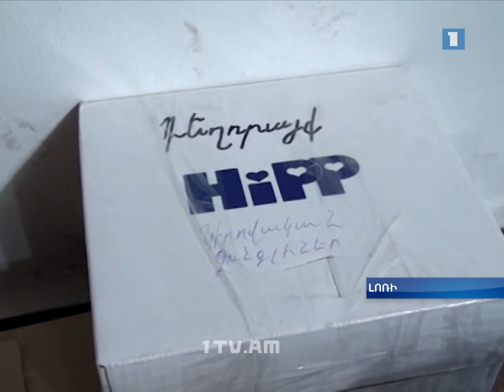Լոռուց պարենային ու դրամական օգնություն Արցախին